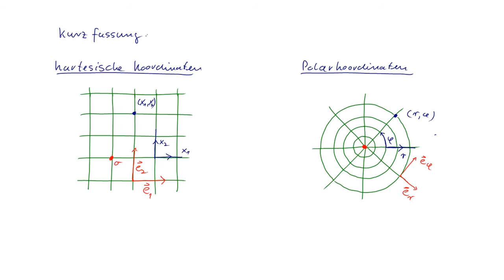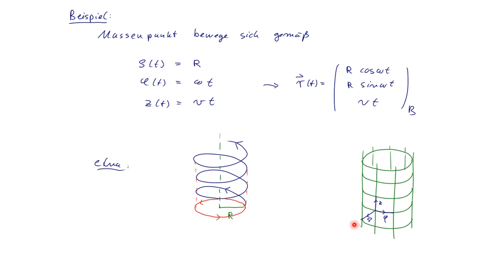Teil 7 - Koordinatensysteme